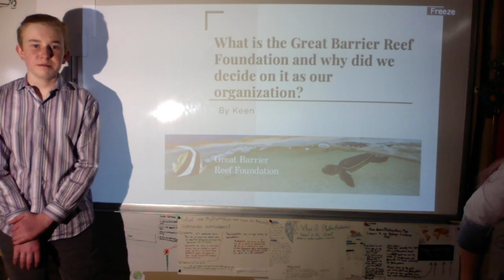What is the Great Barrier Reef Foundation and why did we decide on it as our organization?